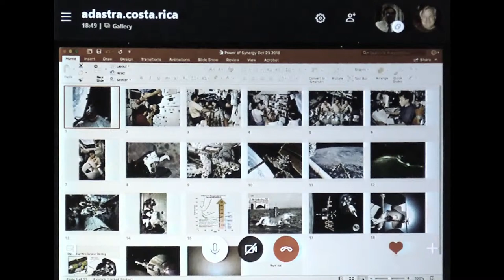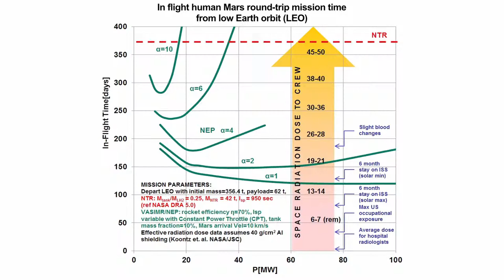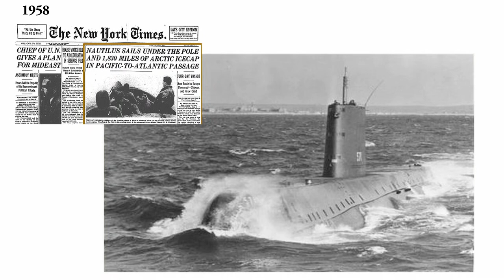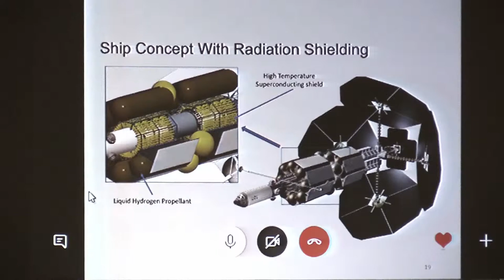1-1 Dr. Franklin Chang Diaz, Living and Working in Space, an Astronaut's Perspective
Dr. Franklin Chang Diaz, Chairman & CEO of Ad Astra Rocket Company, Theme 1: Living and Working in Space, an Astronaut's Perspective from Seven Missions and Sixty-Six Days in Space, "The Power of Synergy" Space Symposium, Oct. 23 - 25, 2018, Oak Ridge, TN at New Hope Center.